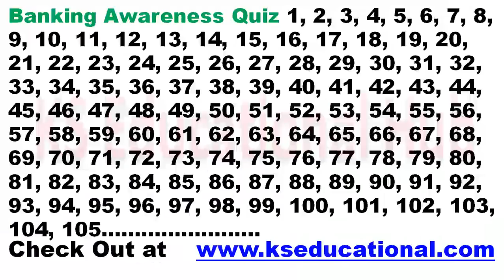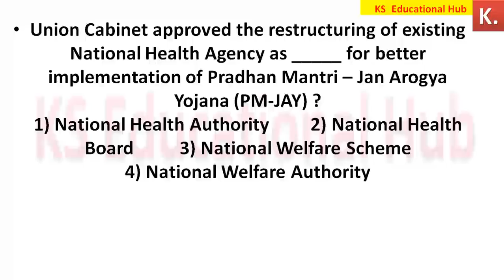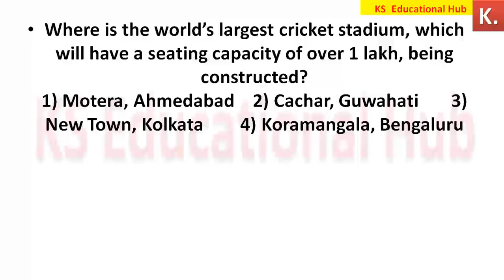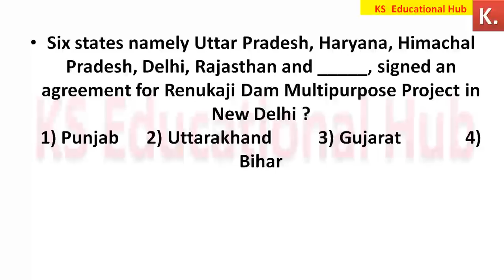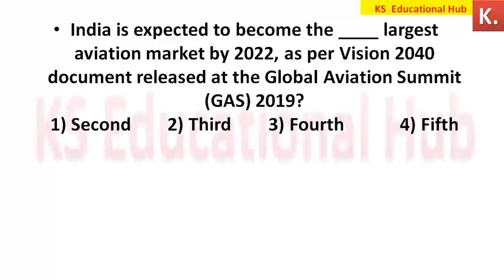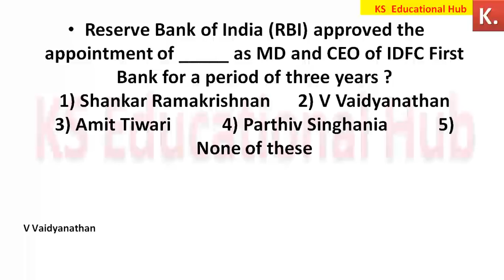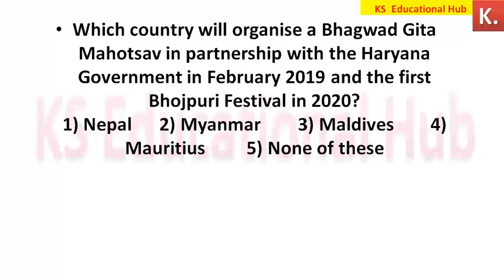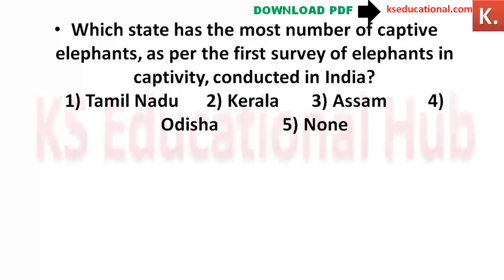600 Best current affairs 2019 - 200 Best current affairs January 2019 IDBI Assistant Manager 2019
600 Best current affairs 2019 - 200 Best current affairs April 2019 IDBI Assistant Manager 2019 GA

Current Affairs for IDBI /SBI Clerk/SBI PO/RBI Grade B 2019
200 Best current affairs 2019  - Current Affairs for IDBI  Bank

for Banking Awareness . You can Download the Pdf of 600 General Awareness MCQ for IDBI Bank